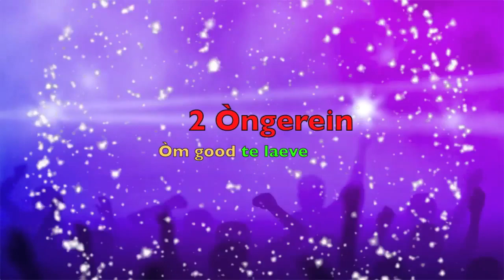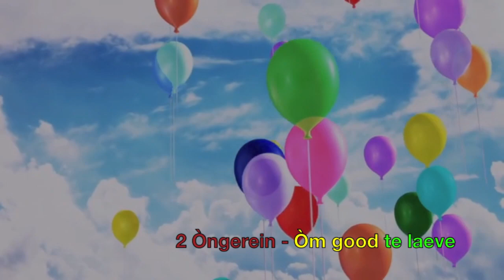2 ONGEREIN | Om Good Te Laeve | CMC ALAIF 2016 Finalist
Finalist CMC Alaif 2016 in Sevenum
Carnavals muziek
De nieuwe carnavals hit / vastelaovendj hit 2016 van 2 Ongerein met: om good te laeve. Ingeschreven voor het LVK 2016 en CMC Alaif 2016. Limburg vastelaovendj same!

Deze video is ook te vinden op Carnavals Muziek .com

Kijk ook eens op Facebook en Like onze pagina!

Dao ister dan, Ut Noewe Leedje van 2 Ongerein oet Stramproy is een feit.
Òm good te laeve is de titel,  Geniet d'r van!
En mènse vergaet veural neet, in deze alledaagse gekke waereldj, om aaf en toe good te laeve, en edere daag veural te belaeve!
Geneet van ut laeve, want same det doortj ffkes, en is te snel veurbiej!

Tekst: Jan & Robbert Coenen
Muziek: Robbert Coenen
Arrangement: Joep Servais
Opnames: Marlstone
Video clip: Kuindert Music&Video

1)
Plök d’n daag zoeë dèk as ut kan
Goeëj de luiper oet, geniet dao toch van
’t plezeer det vaeltj òs inne sjoeët
Wae zeen der weer veur klaor, van klein tot groeët
In oos hert oos bronsgreun eike kleur
mèt oos sjoeën kleurig pekske gaon wae d’r veur
dit doortj nog lang en ederein weit
 wae gaon door tot ’t neet mieër geit

Refr.
Mèt vaste loavendj
raaktj hieël òs Limburg weer in Trance
Kriegtj ederein alweer die kans
Om good te Laeve….

De sjoeënste  --- daag vant jaor
Kiek hieël oos Limburg hiê weer gaon
Dit is nog lange neet gedaon
Belaef Vandaag…..

(1e Refr.   Jalalalalalal………)

2)
Geitj dich soms ins get te wieet
Alles keumtj good al kostj ut soms get tiêd
Maak dich dan gein dikke bein
Zèt dien zurg aane kantj  en pak dich bie-ein
Wat noê bie dees daag auch huuërtj
Allemaol prettig gestuuërtj
Ederein hiê  duit weer mêt
Dao  deenktj nog nemes aan zien bêd

Refr.

Brök:
Oze Leeuw en Nachtegaal, verkaupe de gekste kal
 ‘Vandaag’ blief ich heej plekke’ ig heb ‘de kriebels’ euveral

Refr.

Belaef Vandaag…..